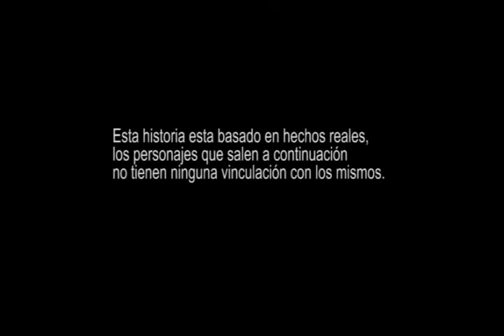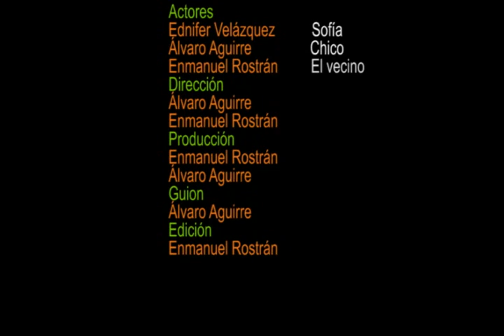Los Celumetrajes _Golpes de la vida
El presente corto, es una historia de una chica llamada Sofia que ha pesar que económicamente lo tenia todo, pero no contaba con el amor de sus padres los cuales eran grandes empresarios que la dejaban sola, a causa de eso ella cae en el abismo del alcohol, lo cual un día un "amigo" de ella llamado Chico, aprovecha de la situación, ya que el la deseaba sexualmente y ese día la viola y la endroga, a causa de eso ella busca ayuda, donde con el tiempo logra superar esa situación.